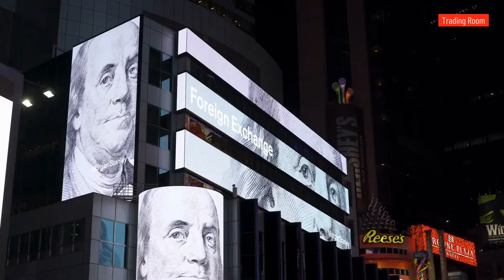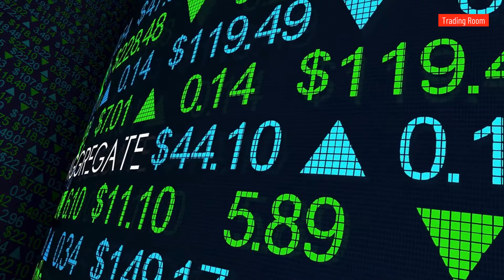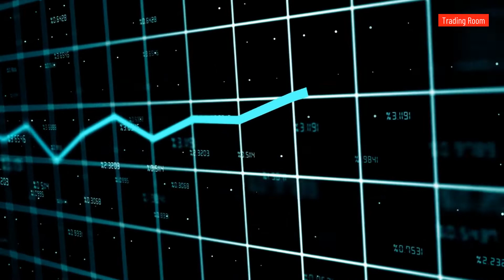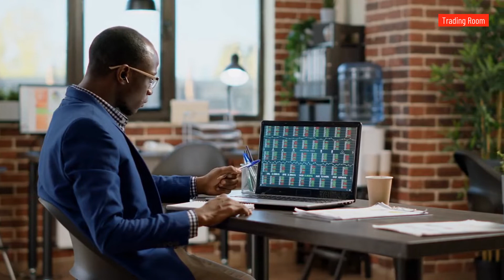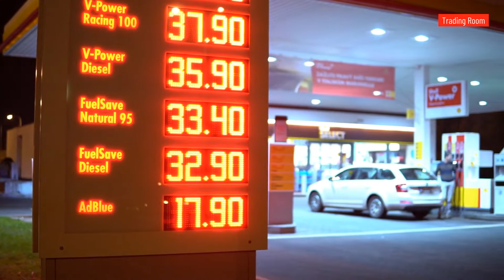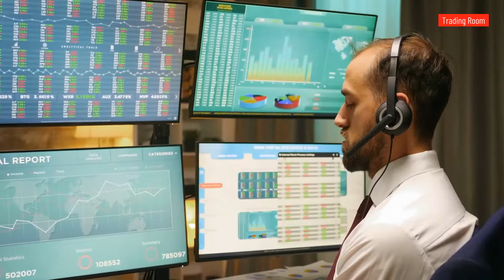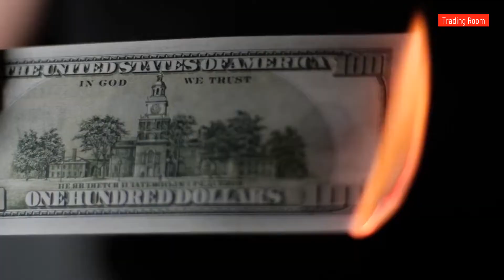Euro Trading at $1 - Impact of Dollar strength on World Economy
A strong dollar presents both opportunities and challenges for the United States. It is beneficial to some people while being harmful to others.

When measured against other currencies in the foreign exchange market, the dollar performs well when its value rises. A stronger US dollar indicates that it can now buy the same number of other currencies as it did previously. For example, a strong dollar is advantageous for American visitors traveling abroad but unfavorable for international tourists visiting the United States.

When this article was written in July 2022, the Invesco DB U.S. Dollar Index Bullish Fund (UUP) had a year-to-date gain of about 14 percent. This exchange traded fund tracks an index that measures the value of the US dollar in relation to its exchange rate against a basket of major foreign currencies, including the euro, Japanese yen, British pound, Canadian dollar, Swedish krona, and Swiss franc. This index is monitored by a third party and has no direct influence over investment decisions.

The value of the US dollar has increased significantly in comparison to key currencies around the world over the last year, and it has recently reached levels not seen in twenty years. It is currently worth 16% more than the euro, 23% more than the Japanese yen, and 15% more than the British pound.

The following are some of the consequences of the dollar's strength.

Because of the strength of the US dollar, consumers in other countries will buy fewer US-made goods. The trade imbalance in the United States, defined as the difference between the country's exports and imports, is rapidly approaching the startling figure of one trillion dollars per year. Both Joe Biden and Donald Trump, both candidates for president, have pledged to reduce it, particularly with regard to China. Economists are concerned that the trade deficit will increase US borrowing and reflect the reality that many manufacturing jobs have been relocated elsewhere.

Lets find out the impact of US Dollar's strength of World's Economy.